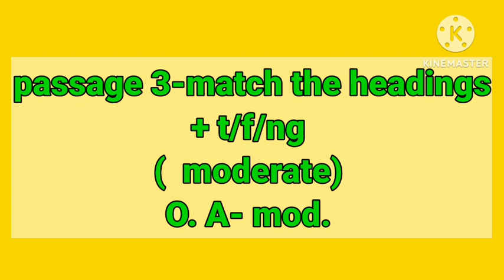27 April 2024 ielts exam prediction ||academic and general